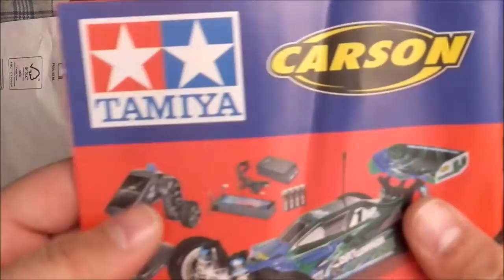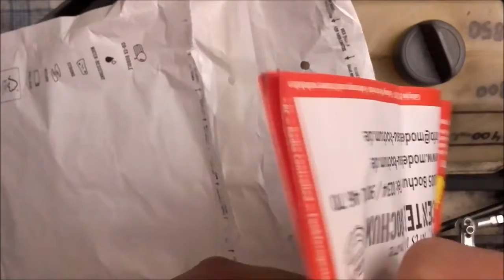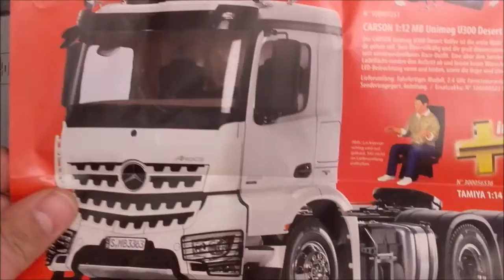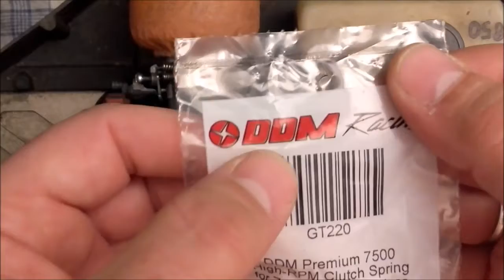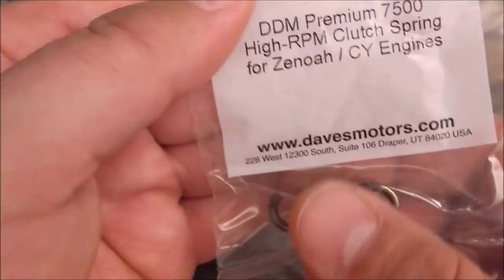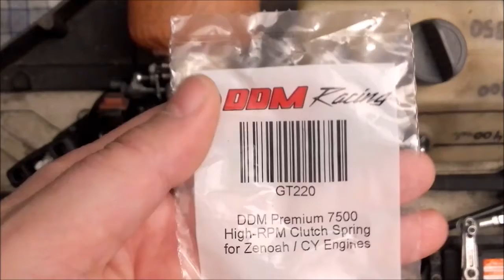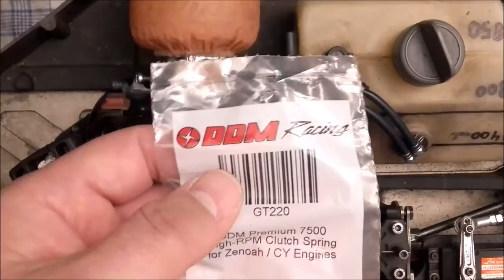RC Good Year D.A Mini Unboxing unkaputtbar ;-) Video